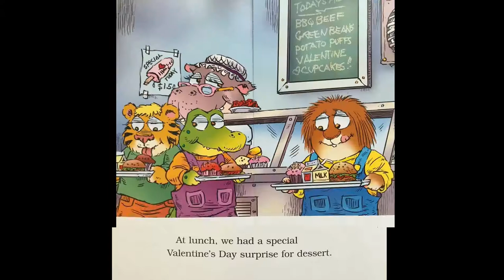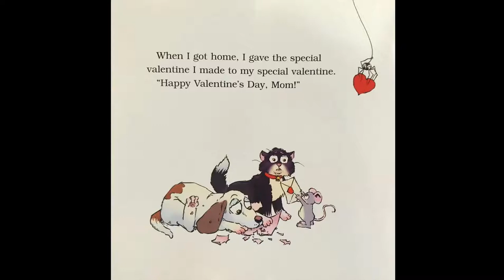Little Critter: Happy Valentine's Day by Mercer Mayer | Read aloud | Age 4~8 story time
From decorating the classroom with hearts to eating cupcakes and making Valentine’s Day mailboxes, learn about Valentine's Day facts with Little Critter. Will you make an extra-special card for an extra-special valentine as little Critter did?

"Happy Valentine's Day, Little Critter" paper back picture book